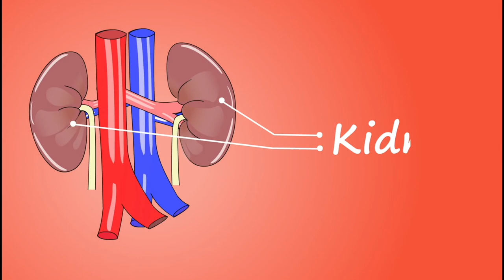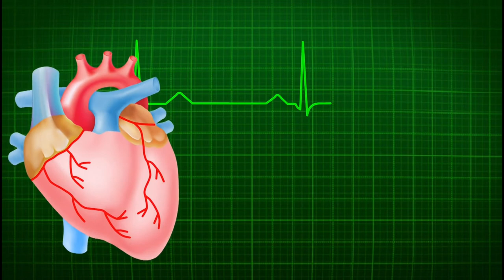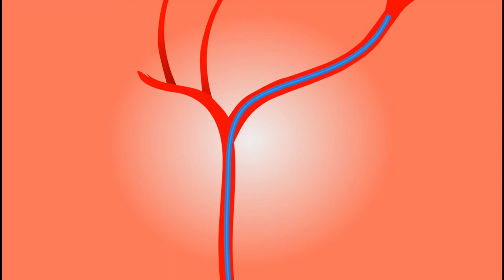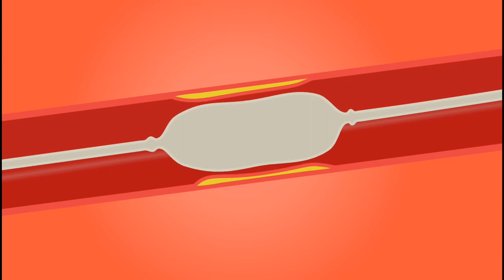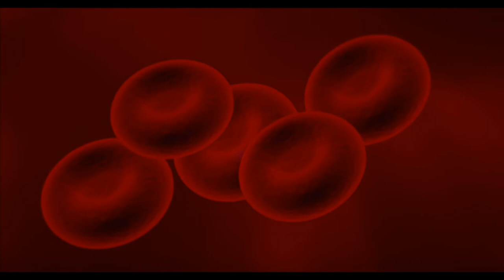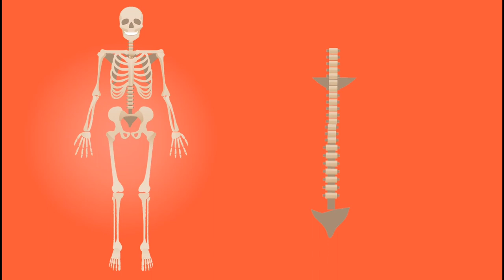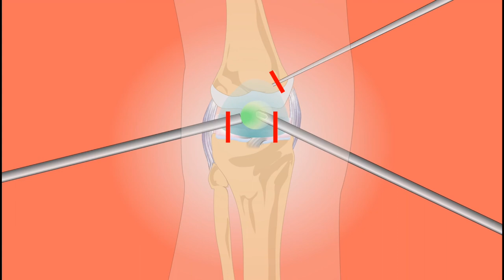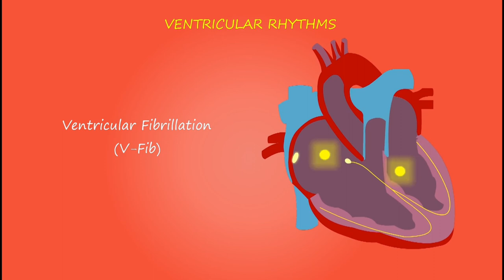Free stock videos No copyright Free footage for all اس وڈیو کو آپ اپنی وڈیو میں استعمال کرسکتے ہیں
Free stock videos No copyright Free footage
فری وڈیو فری پکچر ڈاؤنلوڈ کر کے اپنی ہر وڈیو اپلوڈ کر سکتے ہیں.